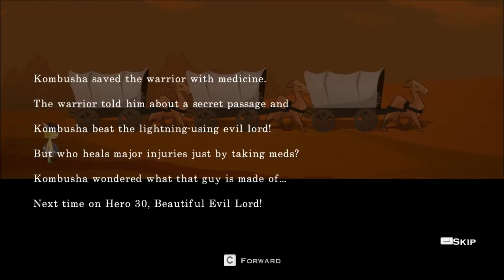Half Minute Hero Part 4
This feed back will show I am doing something right and I should keep doing what I am doing.

Half Minute Hero: Super Mega Neo Climax Ultimate Boy